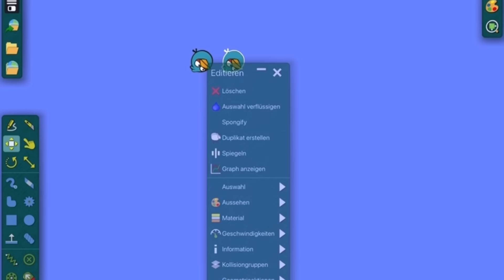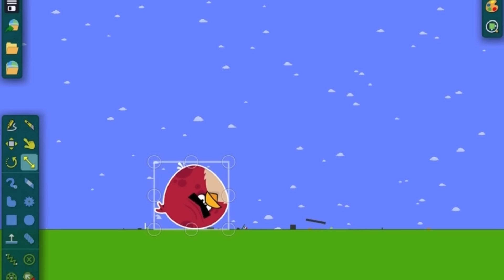some angry birds video i made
lol